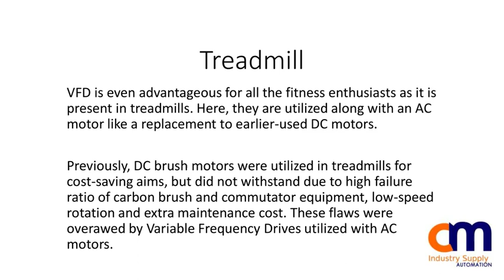Top 5 Uses of VFD - Variable Frequency | CM Industry Supply Automation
Top 5 Uses of VFD - Variable Frequency Drives

It is very crucial to maintain a Variable Frequency Drive to ensure the smooth working of any machine. In any condition if there is any defect occur in the drive, it is sensible to seek reliable VFD repair services provided by CM Industry Supply Automation without any delay.

Based on Variable Frequency Drive fundamentals, the term VFD and AC drive are identical. Variable frequency drives are used in several industries. 5 applications where VFDs are used:

Crane and Elevator Applications
Irrigation Pumping
Air-conditioning System (AC)
Treadmill
Pulp and Paper machines